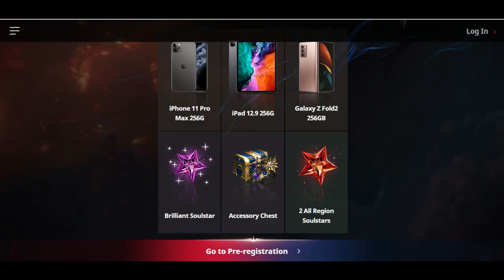A3: Still Alive - all classes demo